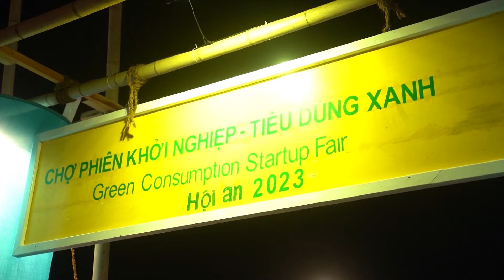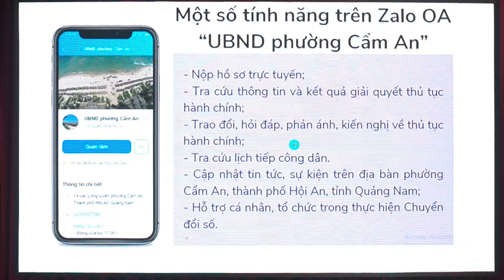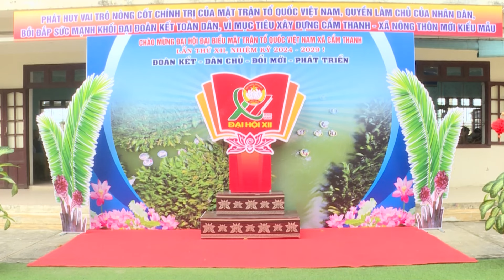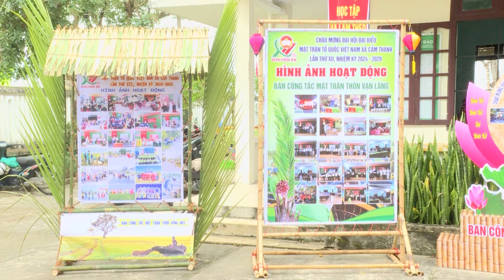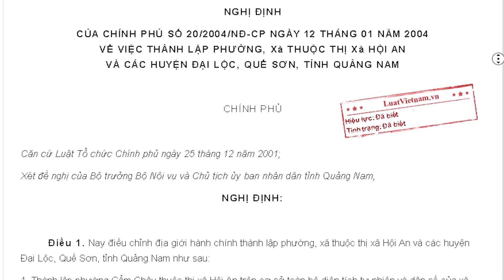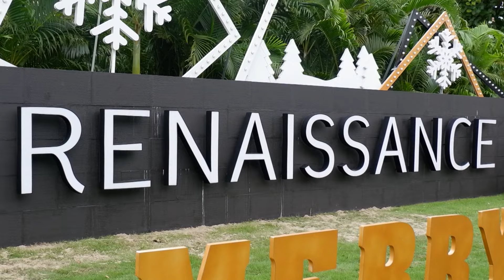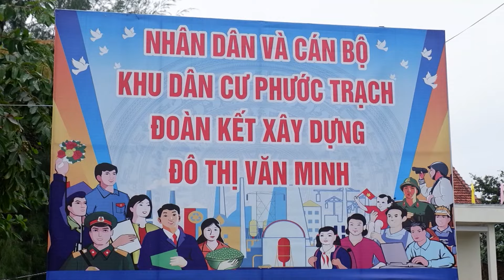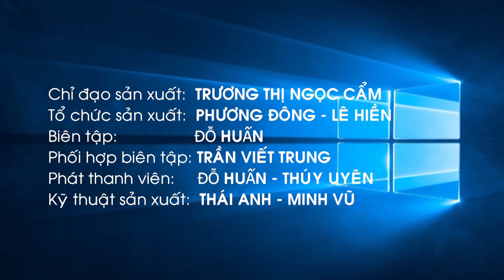Chương trình truyền hình TP. Hội An số 202, ngày 17/1/2024